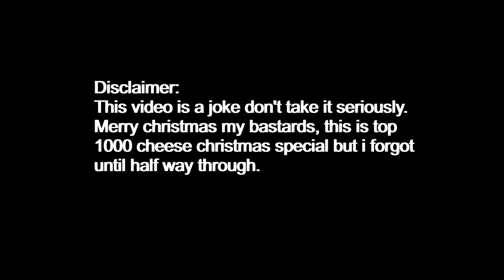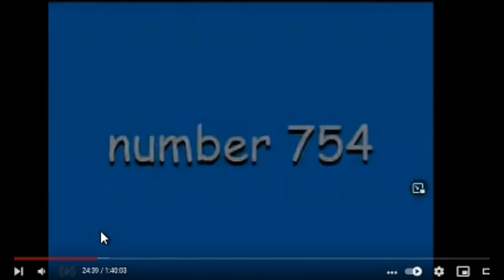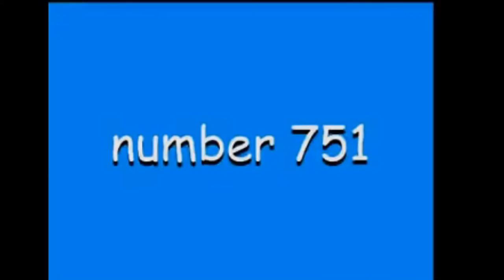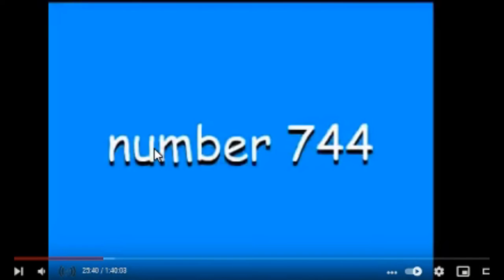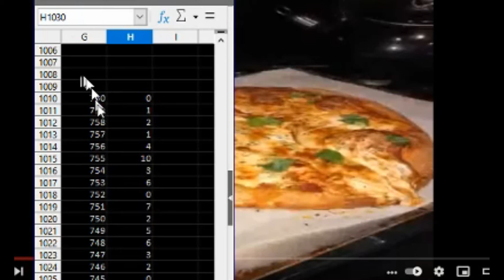TOP 1000 CHEESE FULL ANALYSIS | EPISODE 15 *CHRISTMAS SPECIAL* (cheese 760 - 741)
top 1000 cheese omgmogmg christmas
santannta sususuususuu